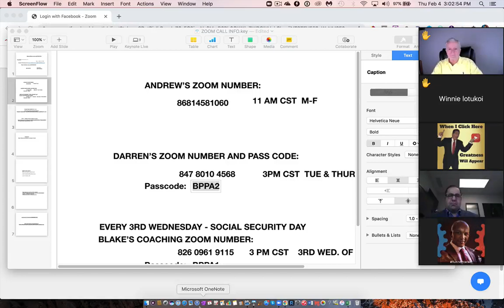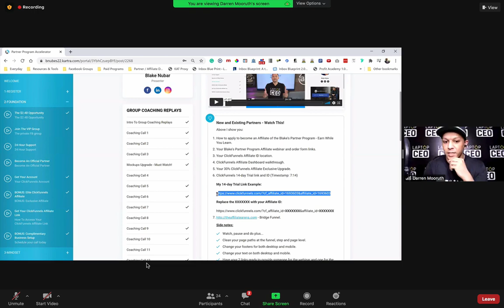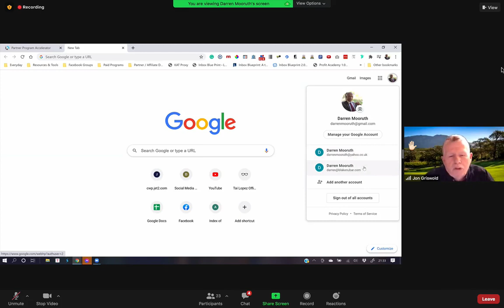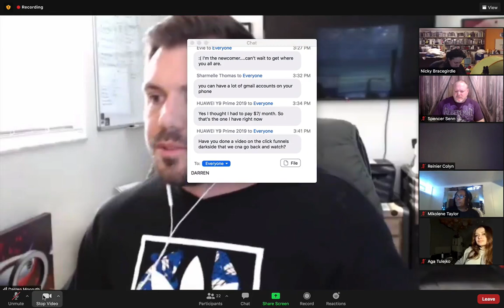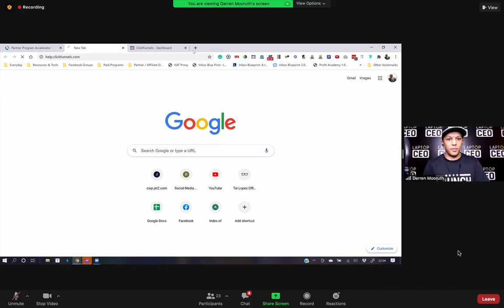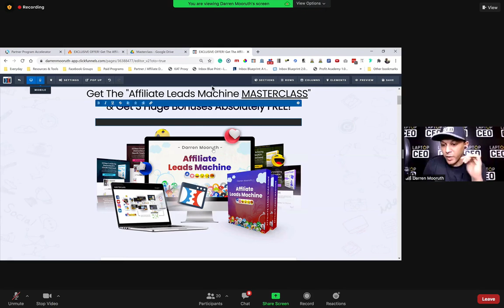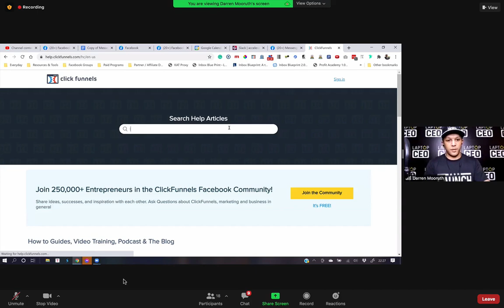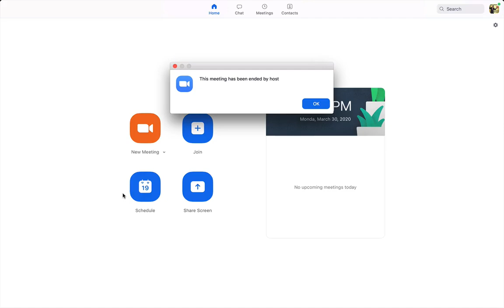3 2 4 21 TUESDAY WEEKLY CALL W:DARREN